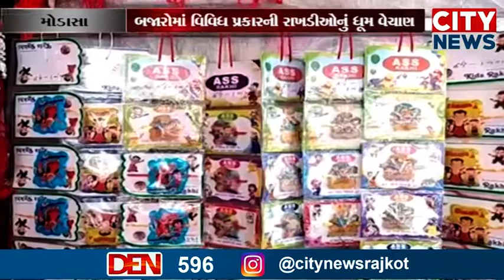મોડાસા બજારોમાં વિવિધ પ્રકારની રાખડીઓનું ધૂમ વેચાણ